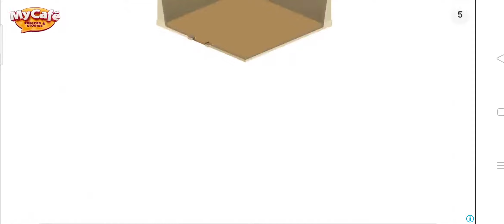The Farm - Dog Quest 2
The Farm : Sassy Princess the Game